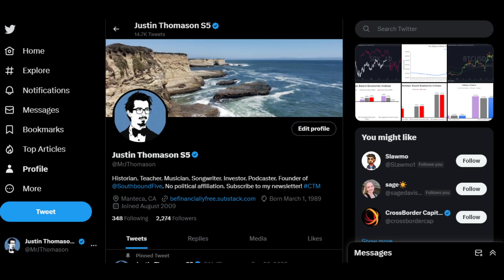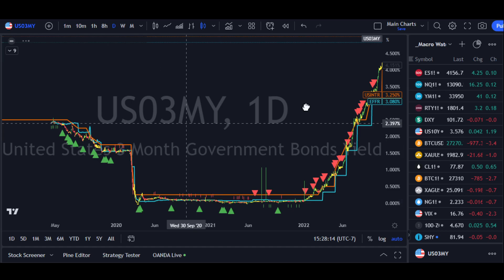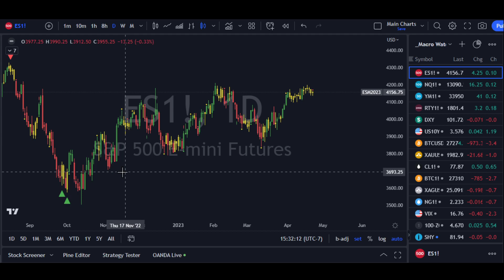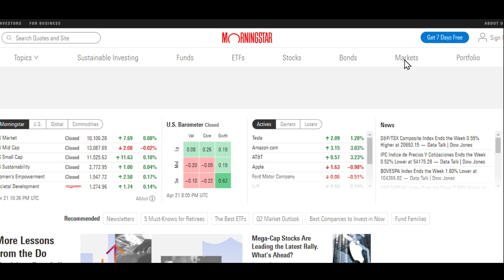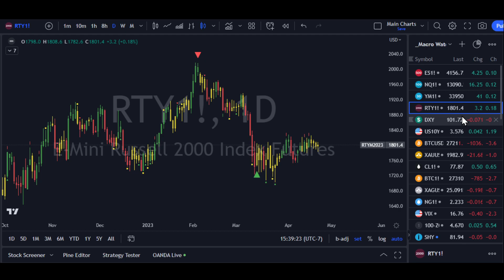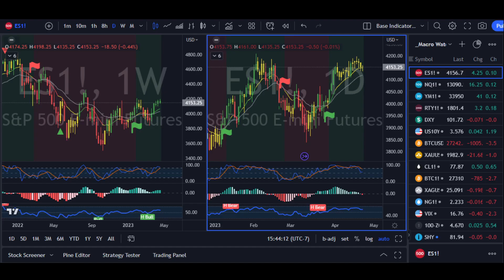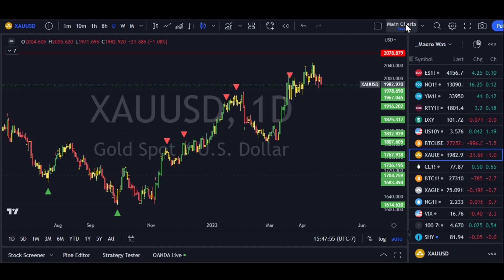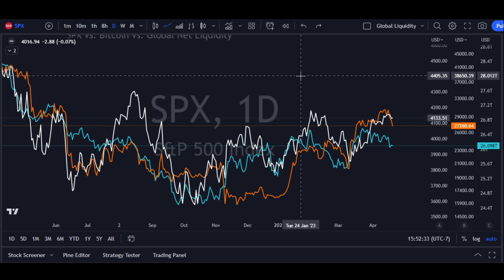Is a Market Correction Impending? Weekly Analysis 4/17-4/21